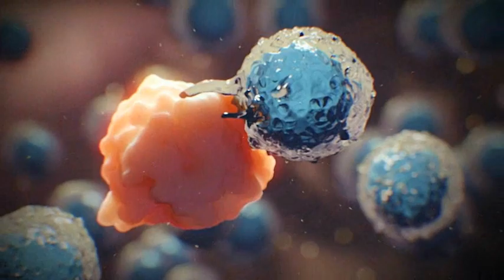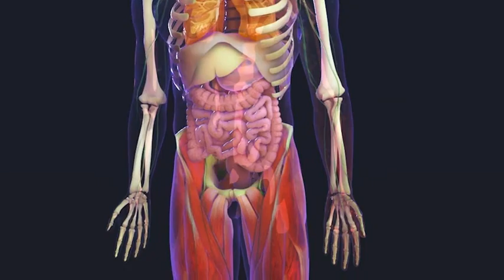Cancer Overview | Merck Manual Consumer Version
A cancer is an abnormal growth of cells (usually derived from a single abnormal cell). The cells have lost normal control mechanisms and thus are able to multiply continuously, invade nearby tissues, migrate to distant parts of the body, and promote the growth of new blood vessels from which the cells derive nutrients. Cancerous (malignant) cells can develop from any tissue within the body.

As cancerous cells grow and multiply, they form a mass of cancerous tissue—called a tumor—that invades and destroys normal adjacent tissues. The term tumor refers to an abnormal growth or mass. Tumors can be cancerous or noncancerous. Cancerous cells from the primary (initial) site can spread throughout the body (metastasize).